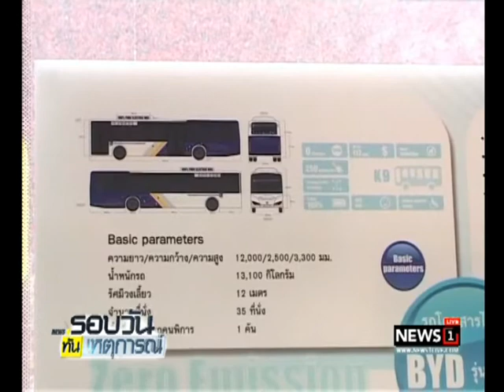ขสมก.ประชุมปรับปรุงร่างTOR รถโดยสารพลังงานไฟฟ้า